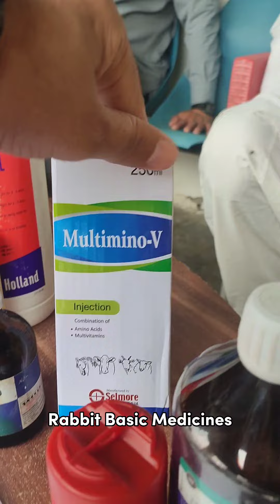Rabbit Most Common Medicines // خرگوش میں سب سے عام پائی جانے والی ادویات کا تعارف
Video is about most common medicines of rabbit farming which is compulsory for every rabbit farmer to ensure good health & maximum production of the rabbits.